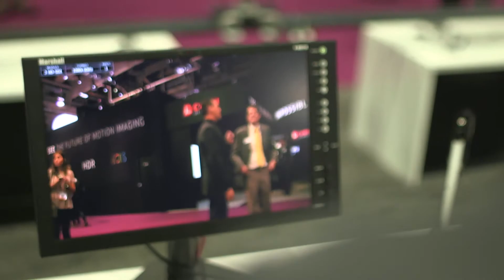Camera Corps Reveals the Q3 Compact Robotic Camera and Q3 Mini Track at NAB 2015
Neil Ashworth, Operating Manager of Camera Corps revealed the Q3 Compact Robotic Camera and Q3 Mini Track system at NAB 2015. Together, this system delivers a low profile tracking system and a camera that meets virtually all the requirements for covering sporting events and reality TV shows. Q3 Mini Track enables our high profile, market leading Q3 Camera to be mounted onto a light weight track, balanced low to the ground, metres high or inverted and operated remotely.

Having supported some of the world’s most recognized events, Bexel Global Broadcast Solutions is equipped to capture powerful content from venues, studios and exceptionally challenging environments.  Encompassing some of the most sought after brands in the industry, Bexel Global Broadcast Solutions’ portfolio of production services includes premium teleprompting camera and software systems from Autocue and Autoscript, cutting-edge broadcast technology for the Q-Ball and other specialty remote cameras from Camera Corps, meticulously maintained camera supports and mounting requirements from The Camera Store, and unparalleled production solutions, engineering support and equipment rentals from Bexel. Bexel Global Broadcast Solutions is a division of the Vitec Group.